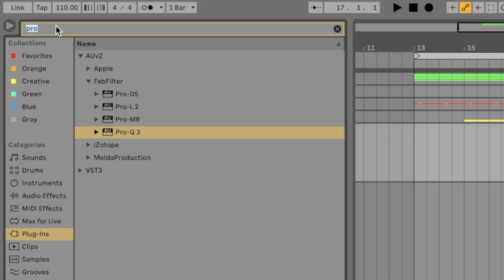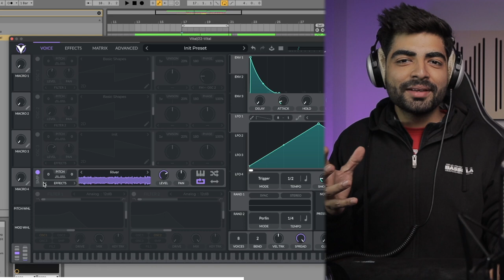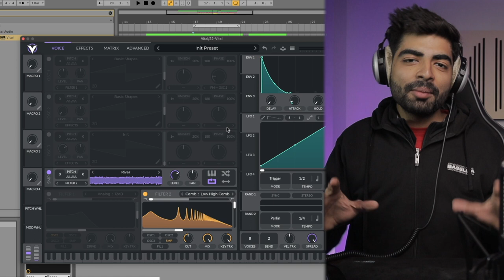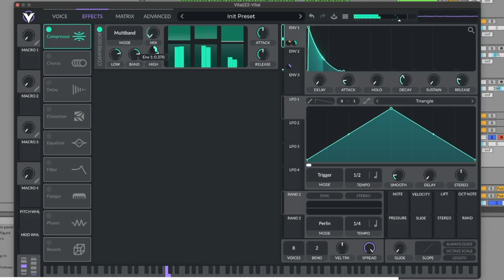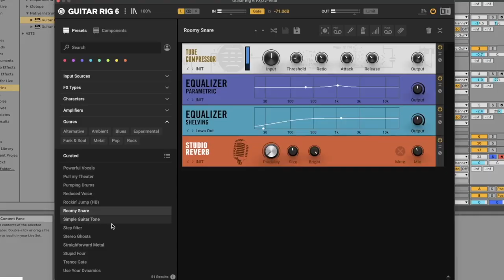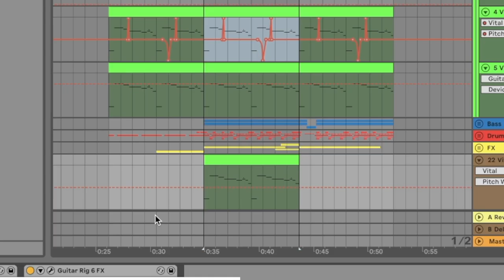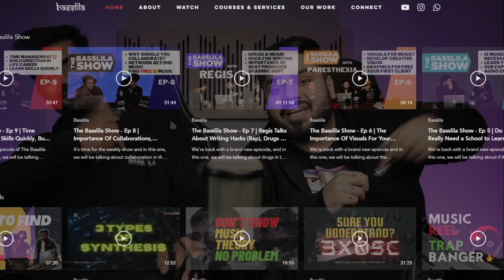How To Make Your Own Guitar For Free | Hindi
Wassup Darshako! Today we will learn how to design your own guitar/electric guitar sound using synthesiser Vital.